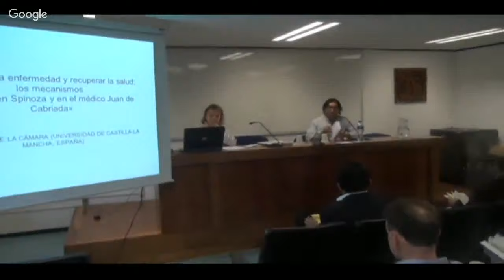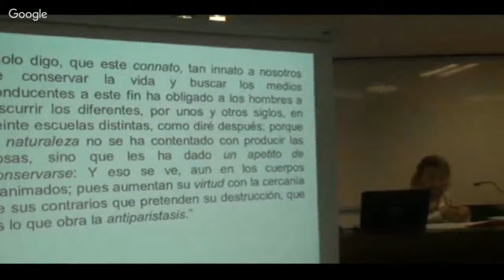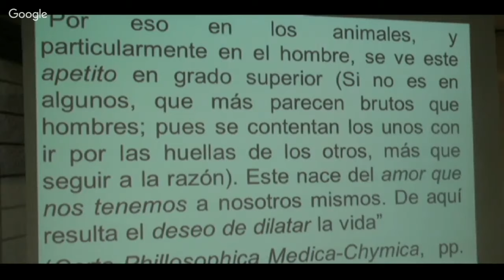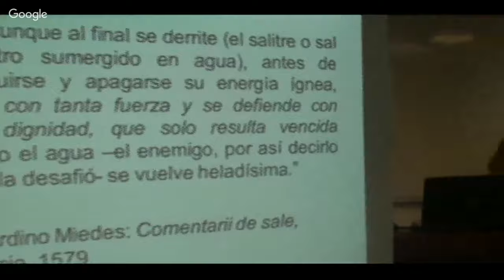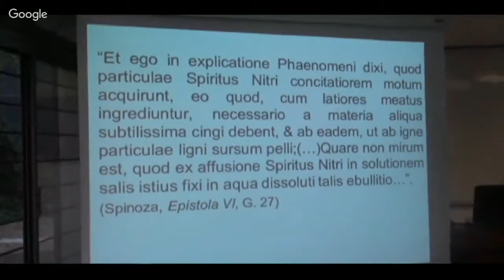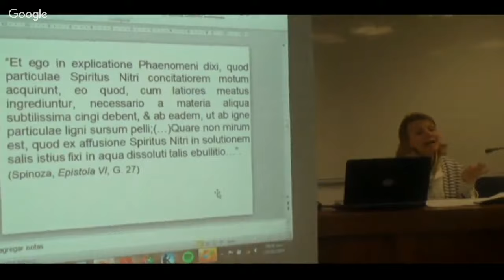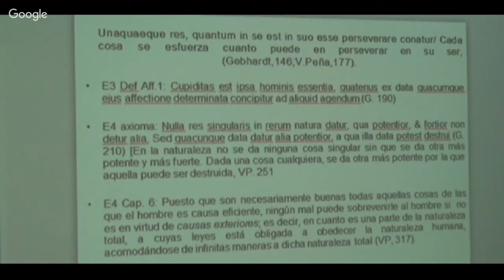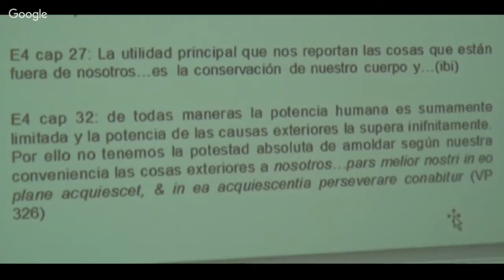2o Coloquio Internacional Spinoza 2019 • Ma. Luisa de la Cámara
Conferencia 1:
Ma. Luisa de la Cámara (Castilla-La Mancha)
"Incrementar el conatus y recuperar la salud: los mecanismos conativos en Spinoza y en el médico Juan de Cabriada"

Modera: Rogelio Laguna (UNAM-FFyL)